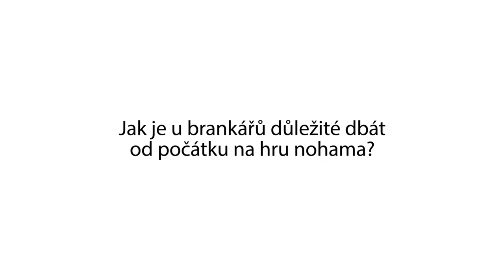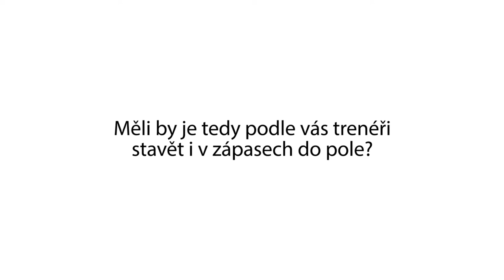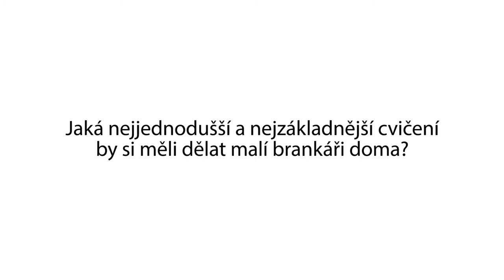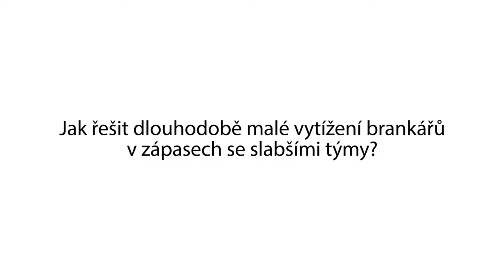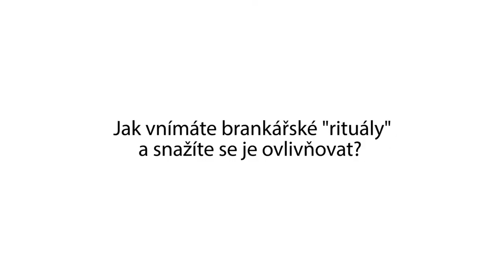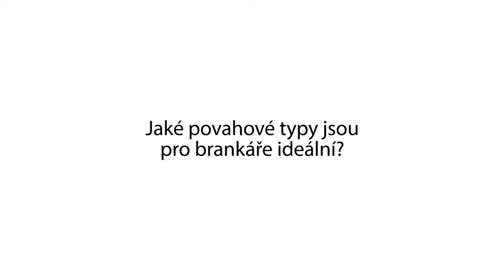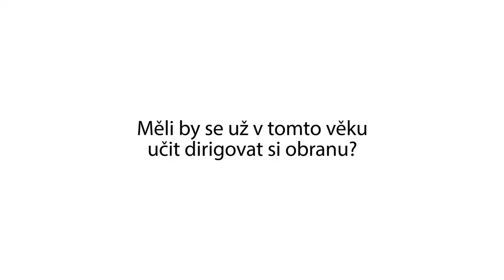Oldřich Pařízek - brankářská specializace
Oldřich Pařízek - kdy a jakým způsobem by se měli začít hráči specializovat na brankáře a co mají v přípravě společného nebo naopak odlišného.